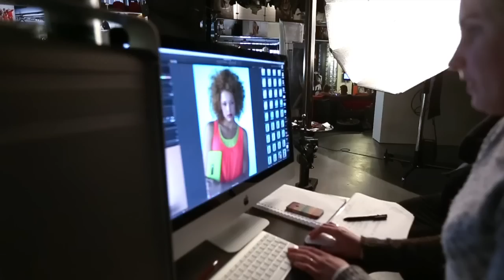Making of Roetgerink Fotoshoot collectie Voorjaar/Zomer 2013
Benieuwd naar hoe het er achter de schermen aan toeging bij de Roetgerink Fotoshoot van de collectie Voorjaar/Zomer 2013? Bekijk hier de 'making of'!
Wij danken Niek Erents Fotografie, Assink Pure Identity en alle modellen voor hun professionele bijdrage!